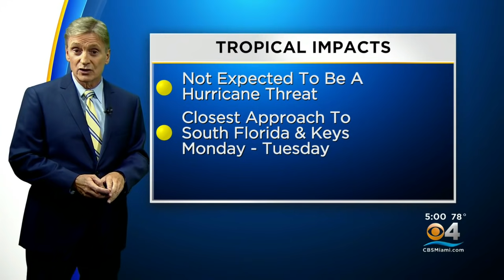Tracking The Tropics 6-30-21 5PM Advisory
CBS4's Craig Setzer reports on the potential tropical storm advisories and storm watches being issues in the following areas: Vincent and the Grenadines, Luica, Barbados, and Martinique.